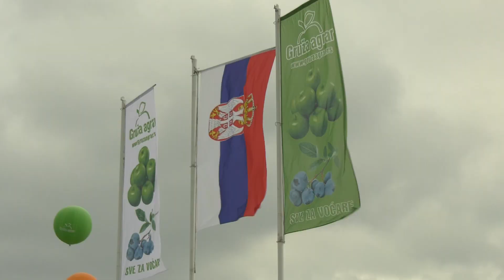Gruža agrar 2023